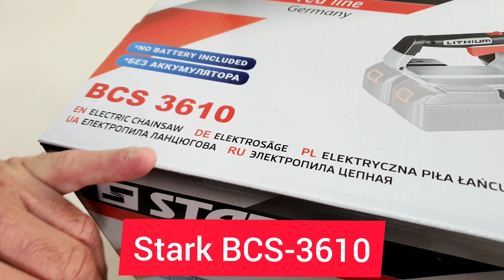Аккумуляторная цепная пила stark bcs-3610 - обзор. Стоит ли покупать?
Аккумуляторная цепная пила stark bcs-3610 - полный обзор модели от ТМ СТАРК. Детальнее на нашем сайте Хотите пообщаться по условиям пишите в вайбер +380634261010Преимущества цепной пилы аккумуляторной Stark BCS-3610
Почему стоит купить модель stark bcs-3610
   Пила имеет  Высокую  продуктивность работы инструмента  скорость цени : 5,6 м/с.
    Качественный мощный бесщеточный двигатель  с поперечным расположением, он отличается надежностью, высокой мощностью и низким энергопотреблением.
    На модели установлен прочный редуктор с ведущей звездочкой.
   Плюсом является  индикатора уровня масла легко контролировать и пополнять резервуар для смазки. Общий объем масла  (0,08 л).